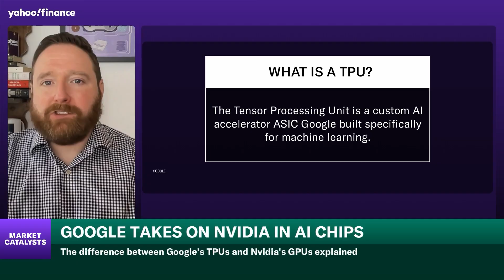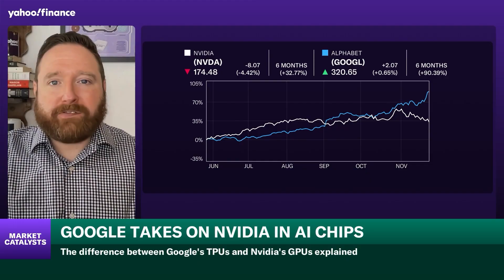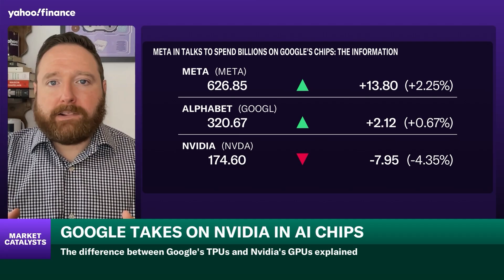AI competition heats up between Google and Nvidia: Here's how their AI chips differ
Yahoo Finance tech editor Dan Howley discusses the competition between Google and Nvidia as the AI race intensifies.
Also,  Dan explains the difference between Google's TPUs (Tensor Processing Units) and Nvidia's GPU (Graphics Processing Units) chips.